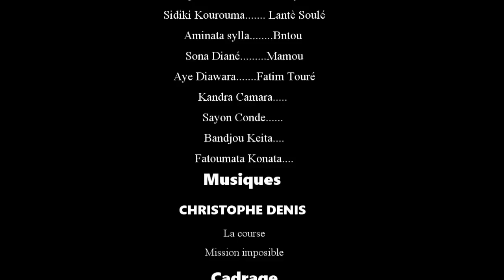FA DENGNA MAGNI 16 VERSION MALINKE